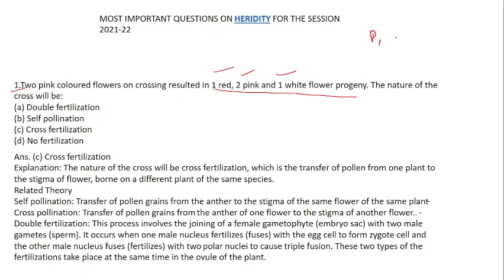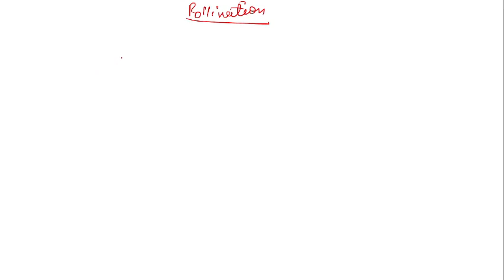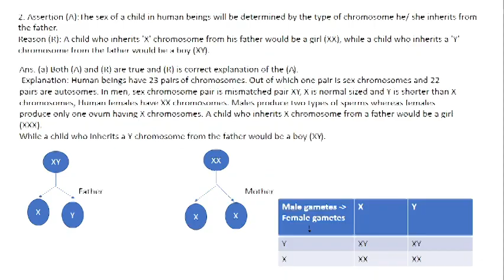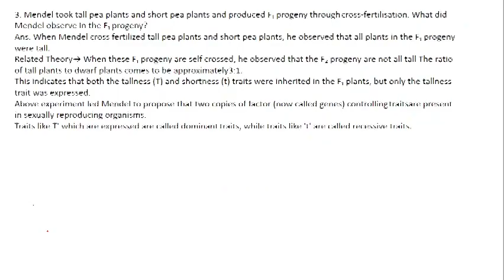Biology I Heredity l Class-10 Important Questions l By Nandini Sharma l Part-1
This is Revision class where we build your concept from basic to advance and provide you the best study material for your board examination.